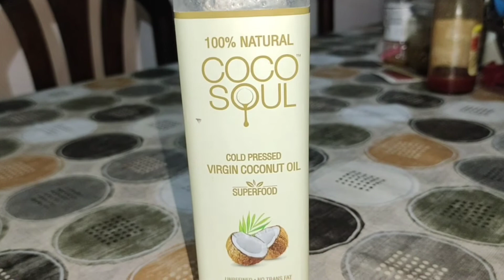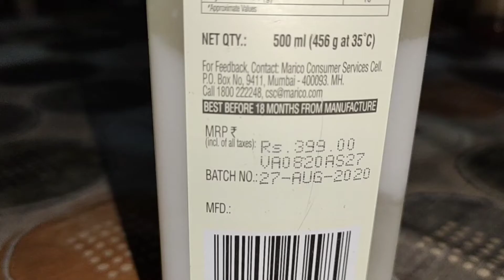100% Natural COCO SOUL cold pressed Virgin coconut oil review || best oil || one trick Part 1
100% Natural @COCO SOUL cold pressed Virgin coconut oil review || best oil || Part 1